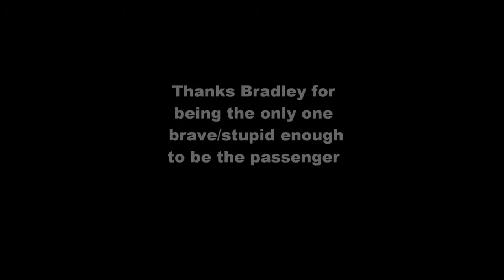first tandem movie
My first Tandem flight in Dune Du Pyla France